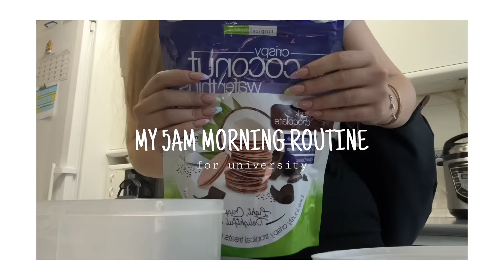5 AM MORNING ROUTINE PARA LA UNIVERSIDAD 🍵 | matcha latte, skincare, maquillaje, bolso...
5 AM MORNING ROUTINE PARA LA UNIVERSIDAD 🍵 | matcha latte, skincare, maquillaje, bolso...

q&a ?
✰ que cámara usas ? -- I  phone 14 Pro Max !

OS QUIERO !!! ✰